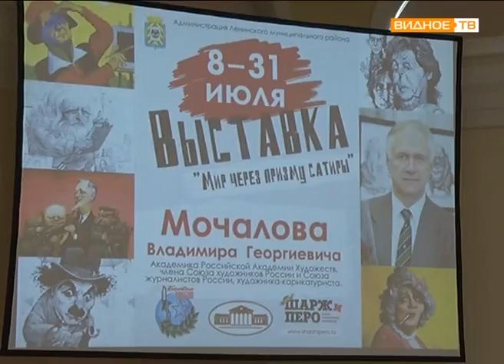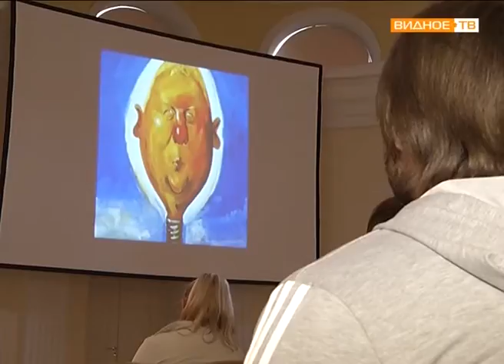"Мир через призму сатиры" - выставка художника-карикатуриста Владимира Мочалов